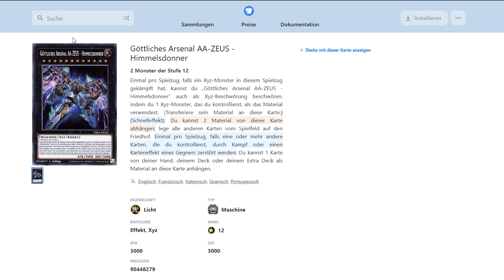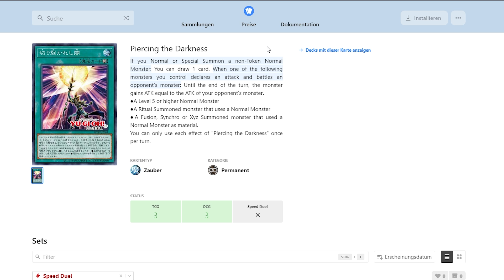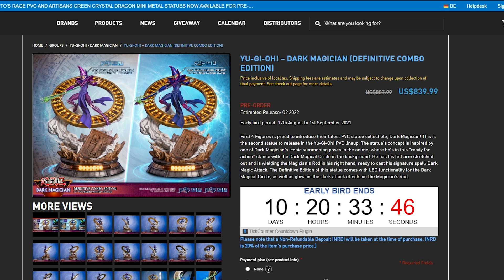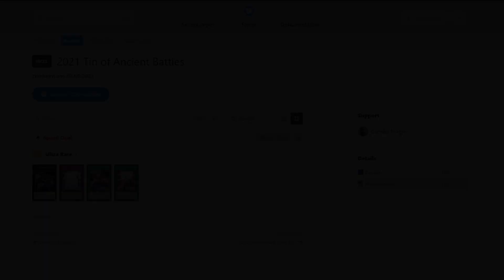Yu-Gi-Oh! 2021 Tin of Ancient Battles! Erste Karten!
Schnitt: Maurice